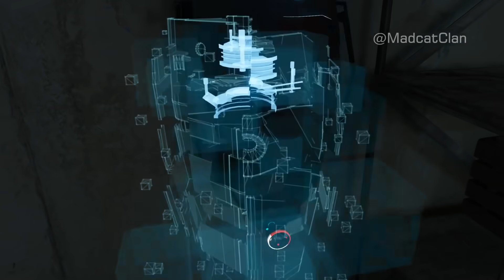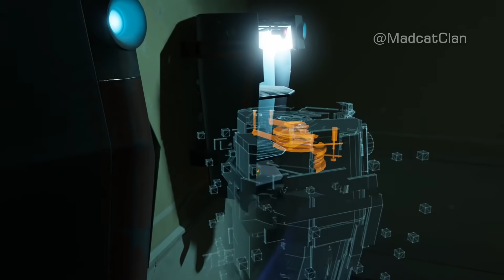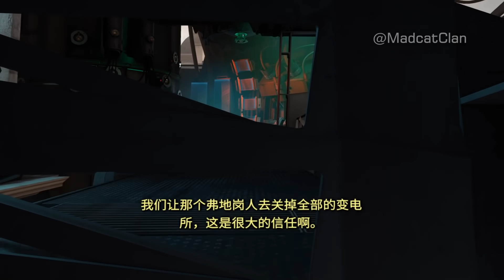《Half-life:Alyx》全流程 无解说 第5章 北极星旅馆的老电工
Alyx全流程的第五章，这关还比较长。在被Xen星植物严重污染的北极星旅馆中，有不少“电工活”需要你干。